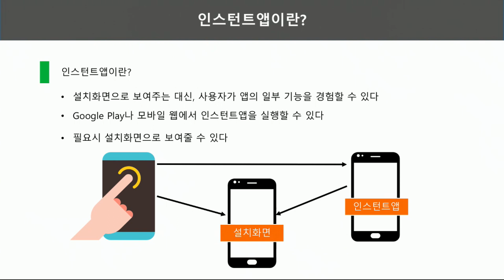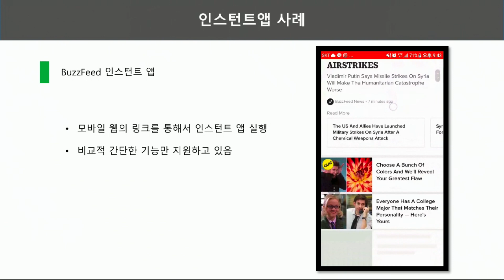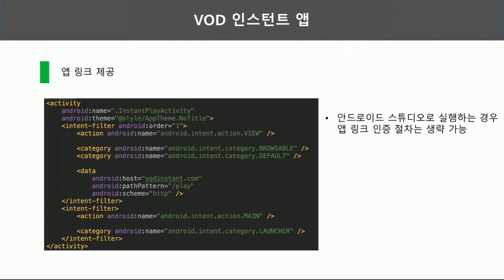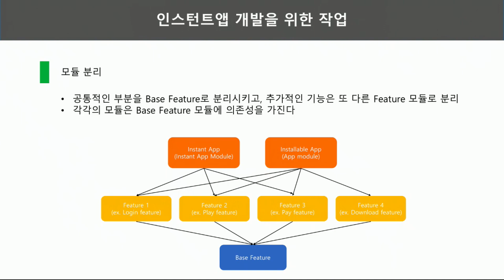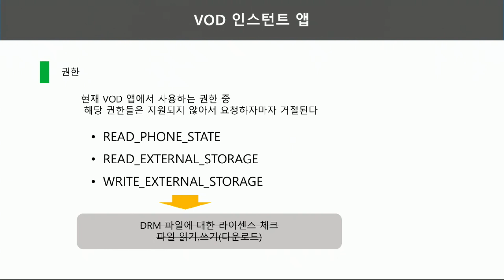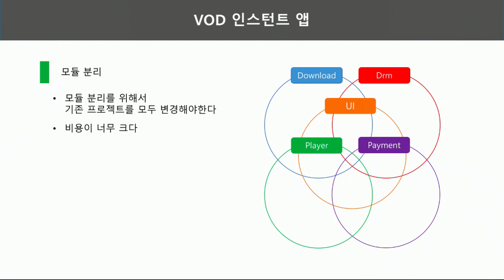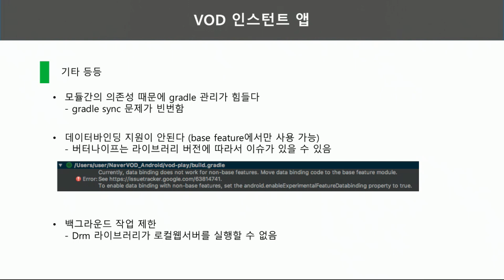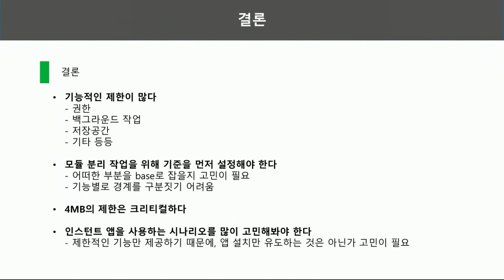[Android]인스턴트앱 개발 시행착오 및 장단점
- 발표자: 이충민(네이버)
더욱 다양한 영상을 보시려면 NAVER Engineering TV를 참고하세요.

- 발표일: 2018.4.